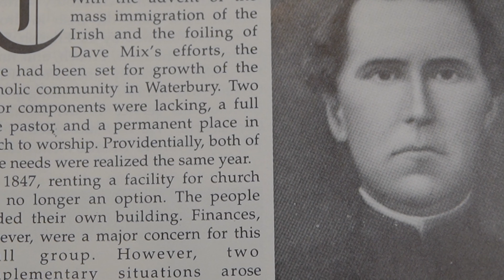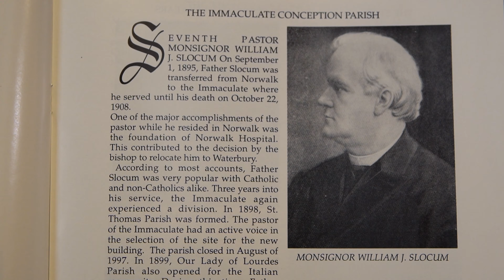Forward with Faith III